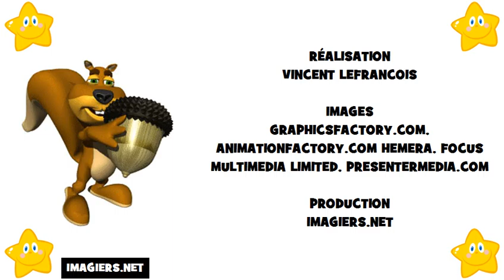เรียนภาษาฝรั่งเศส # ตัวอักษร ภาษาฝรั่งเศส